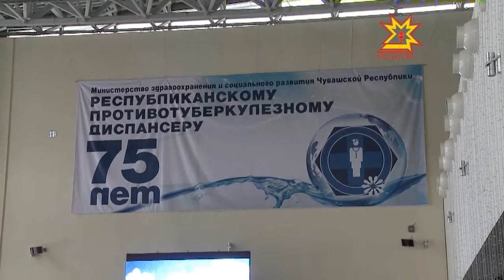Туберкулеза хирĕç кĕрешекен диспансер - 75 çул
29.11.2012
Чăваш Енĕн сывлăх сыхлавĕнчи малта пыракан учрежденийĕсенчен пĕри — республикăри туберкулеза хирĕç кĕрешекен диспансер паян 75 çул тултарчĕ. Фтизиатри службине пирĕн тăрăхра совет влаçĕн пĕрремĕш çулĕсенчех йĕркелесе янă, çапах та 20 койкăллă диспансер Шупашкарта 1937 çулта кăна уçăлнă.